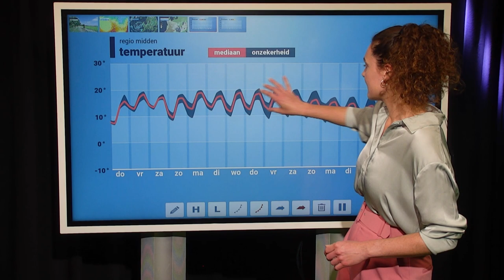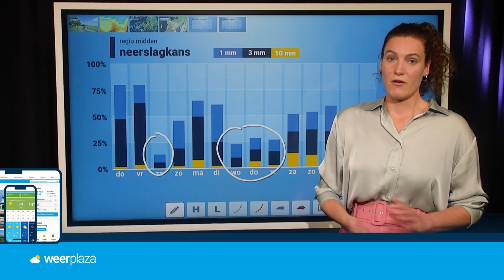10-daagse: volgende week veel warme dagen?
Met een zuidenwind wordt milde lucht meegevoerd. Levert dit volgende week ook enkele warme dagen op met meer dan 20 graden op de thermometer? Roosmarijn bekijkt in detail de verwachting voor de komende 10-daagse periode.